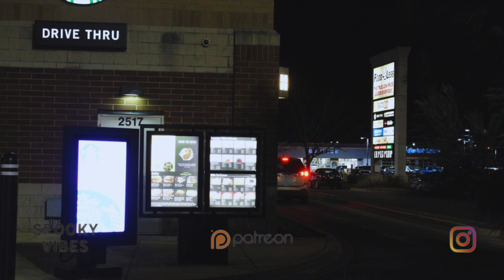3 True Starbucks Horror Stories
Here are Three True Starbucks Horror Stories. I'll take one venti Frappuccino with a side of nightmares please... 👻 ☕️

Reality is scarier then fiction. Which topic should I do next?

Some cool stuff on it. One of the perks is being credited as a producer and the end of my videos. If that's something you think is cool, check it out 👻

⏰ Timestamps:
0:00 - Intro
0:09 - Story 1
4:37 - Story 2
8:27 - Story 3